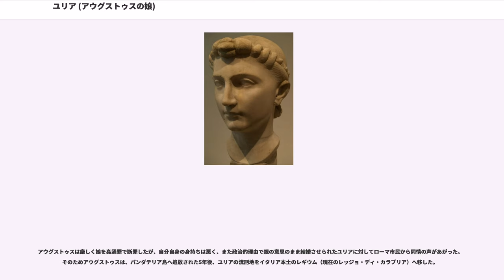ユリア (アウグストゥスの娘)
ユリア・カエサリス（Julia Caesaris, 紀元前39年 - 紀元14年）は、初代ローマ皇帝アウグストゥスとその2番目の妻（セクストゥス・ポンペイウスの親族）との娘で、アウグストゥスの唯一の実子である。

ユリアの名はユリウス氏族の娘や皇帝一族の娘に共通の名前であるため、娘の小ユリアと区別して、大ユリア（Julia Maior）とも呼ばれる。淫婦として知られている。

後のアウグストゥスであるガイウス・ユリウス・カエサル・オクタウィアヌスは、紀元前40年、スクリボニアと結婚をした。ユリアはこの翌年の紀元前39年に生まれ、オクタウィアヌスにとって初めての子供であったが、オクタウィアヌスはこのユリア以降、実子を得ることはなかった。

ユリアが誕生した紀元前39年、父オクタウィアヌスはスクリボニアの気の強い性格に耐え切れず、またセクストゥス・ポンペイウスとの関係が冷却化したため離婚し、翌年リウィアと3度目の結婚をする。オクタウィアヌスは古きローマの堅実で素朴な風紀を理想とし、そうした美徳を持った貞淑な女性としてユリアを育てようとしていて、ユリアの身近な女性であった継母リウィアと伯母オクタウィアは、当時としては珍しくこうした美徳を持ち合わせていた女性であった。

オクタウィアヌスは紀元前31年のアクティウムの海戦の勝利によって内乱を終結させると、紀元前27年には「アウグストゥス」の称号を受け、帝政の基盤をほぼ磐石のものとした。こうした中、アウグストゥスは自身の人格に依拠している権力を円滑に継承させるため、ユリアを自らの後継者候補と結婚させ、関係の強化を図った。紀元前25年、ユリアが14歳の時に従兄弟にあたる当時17歳の後継者候補マルケッルスと結婚させた。しかしその2年後の紀元前23年にマルケッルスは逝去し、ユリアは寡婦となる。

2年後、紀元前21年、18歳のユリアはアウグストゥスの盟友マルクス・ウィプサニウス・アグリッパと2度目の結婚をする。このときアグリッパはすでに41歳で2度の結婚をしており、前妻と離婚した上での結婚であった。この結婚は20歳以上の年齢差があったが幸福なものであったといわれている。この結婚でユリアは
の5人の子供を出産した。

特に、紀元前20年に誕生した長男ガイウスはアウグストゥスから有望な後継者候補と目され、紀元前17年に誕生した弟のルキウスと共にアウグストゥスの養子とされ、ユリアから引き離された。息子達が皇帝の後継者となる一方、ユリアは結婚の後半には夫以外の男と密通を重ねるようになっていったといわれる。こうした密通について、なぜ子供たちが父親に似ているのかと尋ねた者に対し、ユリアは「船荷が一杯でなければ客は乗せないから」と答えたという。つまり、夫の子供を妊娠した後でなければ他の男と密通はしないということだった。紀元前12年にアグリッパは没した。

再び寡婦となったユリアは、紀元前11年にリウィアの連れ子であったティベリウスと結婚した。この結婚に際してティベリウスは愛する妻ウィプサニアと離婚しており、この結婚をあまり歓迎してはいなかった。またユリアはアグリッパの妻であった時からティベリウスに対し色目を使っていたため、ティベリウスはユリアを嫌っていたといわれる。それでも2人の結婚生活も当初それほど悪いものではなかった。しかし、ユリアが出産したティベリウスの息子が赤子の時にアクイレイアで死亡すると、2人の関係は急速に悪化していった。

紀元前6年にティベリウスがロドス島へ隠棲するとユリアは公然と多くの愛人をつくるようになった。このティベリウスの隠棲には様々な理由が挙げられるが、ユリアとの不仲もその一つとされる。

ユリアはこうした愛人たちの一人であったマルクス・アントニウスの息子ユッルス・アントニウスらと元首への内乱を謀ったとして、姦通罪で断罪される。紀元前2年にアウグストゥスは、自らの権威とティベリウスの名においてユリアにティベリウスとの離婚を命じ、さらにパンダテリア島（現在のヴェントテーネ島）へと追放した。このとき同行したのは実母スクリボニアだけであり、島への出入りは厳密に管理された。姦通の相手ユッルス・アントニウスは死刑を命じられ、自害した。

アウグストゥスは厳しく娘を姦通罪で断罪したが、自分自身の身持ちは悪く、また政治的理由で親の意思のまま結婚させられたユリアに対してローマ市民から同情の声があが...